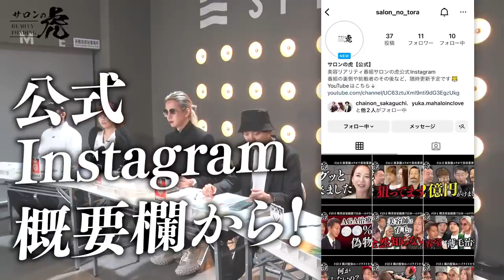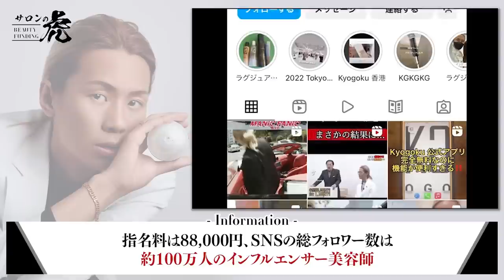【前編】サロンオーナーVS起業家！シェアサロンの新たなコンセプトに賛否両論【#27 黒木遼太（35）】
‹挑戦者出演希望はこちらから！›
◆サロ虎出演者LINEよりご案内中

‹番組スポンサーのご紹介›
◆KINUJO
ーーー
シルクプレート®︎を採用した水蒸気爆発を起こさないアイロンや、業界初の超小型モーターにより軽さと大風量を実現したドライヤーなど、最先端のテクノロジーを用いた美容家電ブランド。

ーーー
美容師向けオンライン動画教育サービスが登場！今まで学べなかった「サロン経営」から「接客コミュニケーション」などのノウハウも網羅した、全く新しい教育サービス。サロ虎メンバーも講師として多数登場！

‹#27 黒木遼太さん回のアーカイブはこちら›
#27-後半
ーーー
◆志願者：黒木遼太さん
・シェアサロンReco HP

‹27出演 虎プロフィール›
◆No.1：濱浩太朗 株式会社CLUTCH代表
◆No.3：京極琉 世界一の美容師
◆司会者：島原GO 美容室BELOグループオーナー

※切り抜きチャンネルについて
切り抜きチャンネルは公認制です。また、志願者や虎を貶めるような悪意ある切り抜きは、削除申請させて頂きますのでご了承下さい。

‹制作・企画›
◆株式会社TEMPER